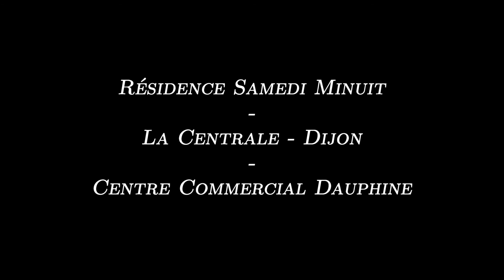RÉSIDENCE SAMEDI MINUIT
La marque s’investit d’une mission culturelle en lançant sa résidence mensuelle à La Centrale, un club à Dijon. Tous les derniers samedi de chaque mois, les soirées Samedi Minuit offriront donc au public dijonnais un rendez-vous de qualité autour de la musique électronique.